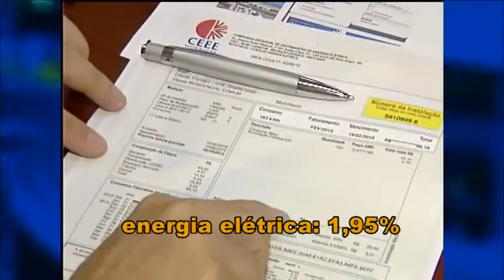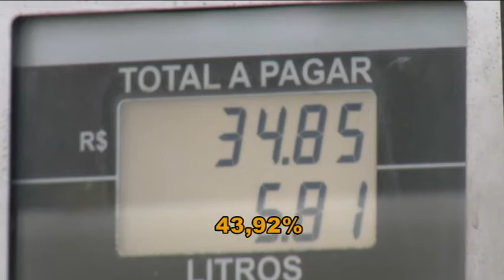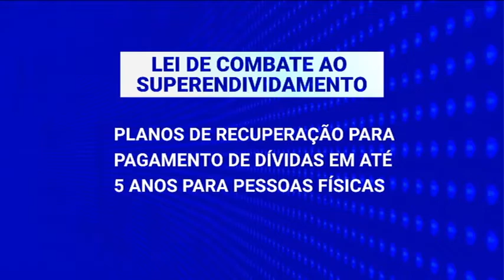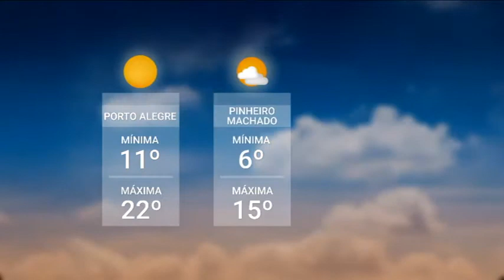Redação TVE - 18h30 - 08/07/21